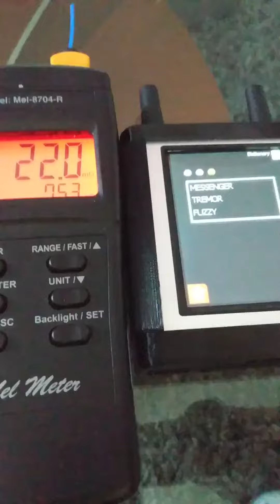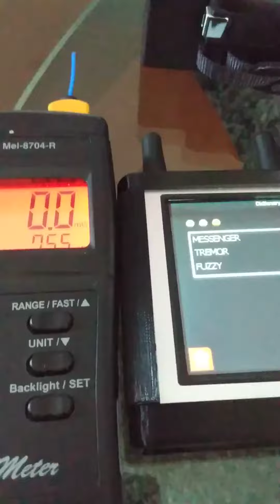"Paranormal Short Sessions 2 by Keith Evans, at 1st Floor, Front Rm, 1880 Victorian!"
Monday, 27th April 2020, Session 2, at the 1880 Victorian, in St. Augustine Florida!